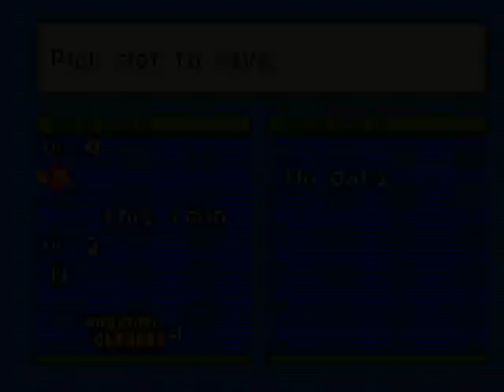FFTA Speed Run Part II: Desert Peril & Twisted Flow (Boss: FAMFRIT)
What can I say, so far the speed run is getting harder and harder with each mission. The team doesn't have any chance to level up because of time restraints, and that's why our magic and Beatdown don't do nearly as much damage as they should. Not to mention that in every stage there's at least one enemy who can kill anyone but Marche (and sometimes the Gladiator) in one hit. We have neither the time to revive nor to heal.

In Desert Peril, I finally get to use the whole party (though I plan to make serious changes in it somewhat soon) but quite honestly Ritz and Shara did their job better than anyone from my team could. Too bad they only accompany you in two storyline missions.

So yeah, they're not here and we're having serious trouble. The blue panther is the one who instantkills everything but the other enemies are just as menacing.

The strategy here is to eliminate at least one, preferably two, red panther, because they always move first allowing pretty much anyone to try attacking them. White Monk can just attack from distance, and Fighter & Gladiator should risk using the inaccurate Beatdown for double damage. Montblanc and Nu Mou should cast black magic at large parties of enemies, but we should be worried about first is that yellow flan. If both Monty and the Nu Mou die and the flan is still there, nobody will be able to deal any damage to it, so casting magic on it takes top priority.

Here, I realised that minor slips and faults matter little in this speed run. You may spend an extra few seconds thinking what to do or find yourself cancelling an action because you hit the wrong menu, but that's barely a good reason for resetting. Now, terrible luck with connecting Beatdowns and enemy spamming critical hits is.

Time after Desert Peril: 1 hour 1 minute.

Then there was Famfrit. His defences are very high and we haven't had any chance to level up. Even if we have all the luck in the world, we must be able to withstand a long battle against him.

Which is nearly impossible with all the Floateyes and Ahrimen running around. I checked to see how many days I should wait (as in, how many steps I should take on the map) before Fight is banned, because that would limit the eyes more than my party (only Marche relies on normal physical attacks, the rest has an offensive ability of some kind to make use of). It turned out that Fight was banned on the day before I entered the mission, so I opened state and placed the area on one step closer to the nearest city on the map.

But a good time was still hard to achieve. Famfrit can kill many people at once with Breath of God (no chance to survive that one) and counters with Fight.

And the eyes are still annoying. They move even when they don't feel like doing anything, wasting your precious time, they confuse and blind your characters, reduce their offence and one of them uses Roulette which may end up killing one of your best units. They are also obstacles on your way, not allowing you to surround the boss and pummel him into submission with Beatdowns.

Beatdown does only 20-30 damage (30 by the Gladiator once he levels up) but is better than anything the mages can offer (less than 10 per Thundara casting).

This attempt was far from perfect but I couldn't beat the time: 1 hour 14 minutes.